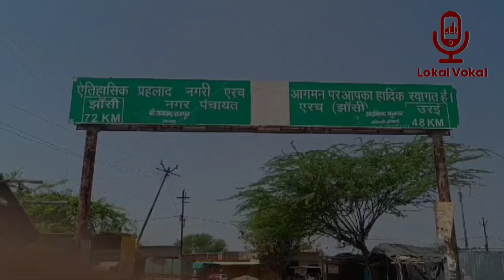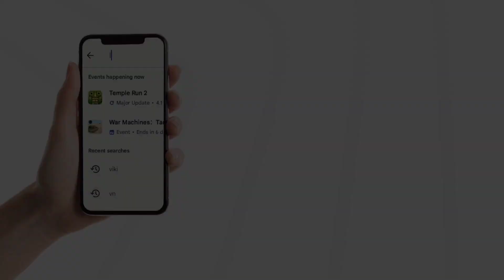एरच(झांसी) - हिरण्यकश्यप की राजधानी.. जहां से शुरू हुआ होली का पर्व..